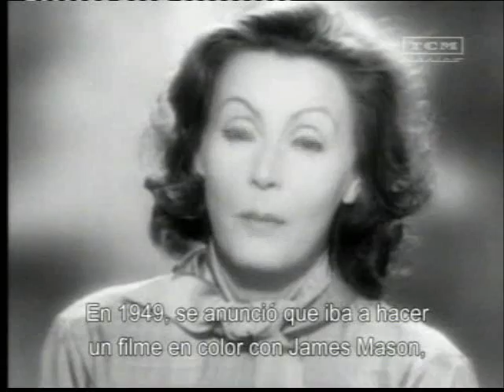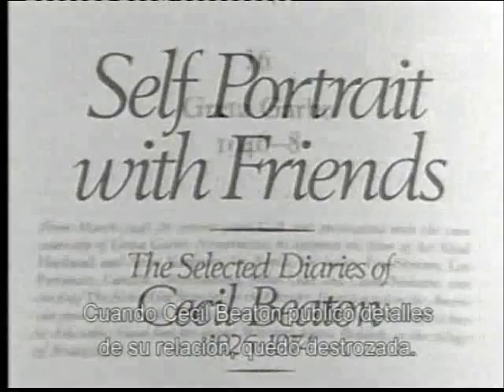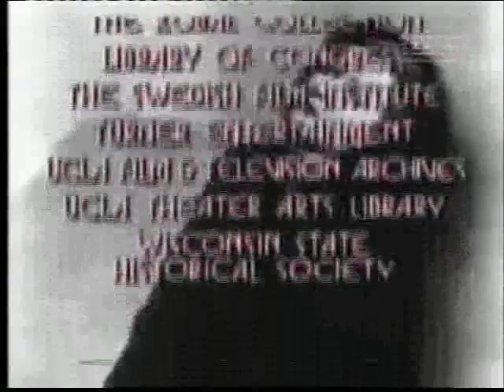Greta Garbo Biography (In English w. Spanish subs) Part 5 of 5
Greta Garbo biography. Hosted & narrated by Glenn Close.
Presentado y narrado por Glenn Close.